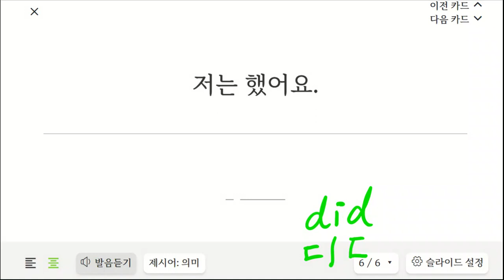김지완 20230327 153423 초등 기초 회화 재점검 결과 성취도 75 말하기 쓰기 연습 관련해서 학습 조언해 주었습니다